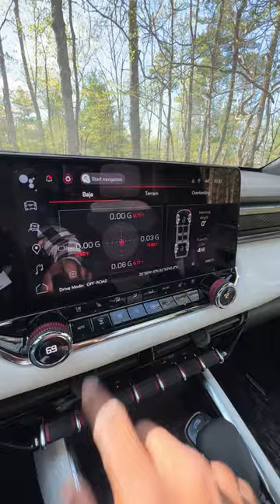Is the Canyon AT4X the ULTIMATE OFF ROADER??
The new GMC Canyon now comes in the AT4X trim giving it more capability to tackle tough terrain. What's your favorite feature?